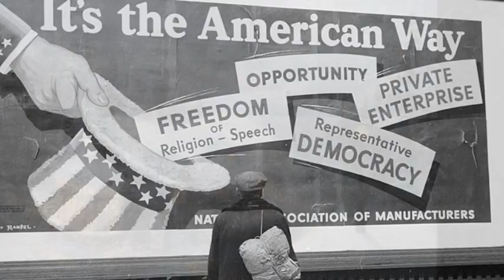Mark Knopfler - The Ragpicker's Dream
From his 2002 album of the same name. I claim no rights to any of the music or images in this video.
Lyrics:

[Instrumental intro]

When Jack Frost came for Christmas
On a brass monkey date
The Rail-King and the Scarecrow
Hopped a Florida freight
And they blew on their paper cups
And stared through the steam
Then they drank half a bottle
Of Ragpicker's Dream

Where the whiskey keeps followin'
Cold pitchers of beer
Me and my associate
Like the clientele here
Get the onions and the 'taters
Rib eyes on the grill
Toothpicks and Luckies
And a coffee refill

As the Rail-King lay rockin'
He was leavin' the ground
Then he was flyin' like Santa Claus
Over the town
Where he came to the window
Of a house by a stream
It was a family Christmas
In a ragpicker's dream

There were kids at the table
All aglow in the light
Music in the winter
Sure carries at night
There was turkey and gravy
Pie and ice cream
And gifts for each and everyone
In the ragpicker's dream

Where the red-eye keeps tumbling
Down glasses of beer
Like the service in here
There's a ten for your trouble
You have beautiful hair
Make the last one two doubles
It's a cold one out there

Where the Scarecrow and the Rail-King
Have started to dance
But a nightstick and a billy club
Won't give peace a chance
Here, I think they went that-a-ways
Your song and dance team
Headin' home for the holidays

On his knees like a fighter
The Rail-Ridin' King
Like a sack of potatoes
Like a bull in the ring
Where the Scarecrow falls over
With a tear in the seam
Home for the rover

Where the red eye keeps tumblin'
Like tears in our beer
Like the ambiance here
Where they cornered two castaways
In a white flashlight beam
Merry Christmas and happy days

[Instrumental outro]

Songwriter:  Mark Knopfler
Music Producers:  Mark Knopfler and Chuck Ainlay
Video Producer:  Eleanor Plant

This song lends itself to many meanings, based on what the listener brings to the song. At the surface it’s a melancholy song about two drifters who ride the rails.  But it’s much more: The melody is simple, beautiful, and soothing, conveying the feelings of hope and family that are so much a part of Christmas, while the lyrics tell a story of calm and goodwill in the face of adversity and hardship.

Some people hear the song as simply sad. Others hear a story of human dignity amidst hardship. Still others hear it as a Christmas dream; after all, it IS entitled “The Ragpicker’s Dream”. Knopfler wrote the song using first, second, and third person voices to lend lots of leeway for listener interpretation. However you hear it, the song perfectly presents the sentiments of Christmas.

But what is a brass monkey date?
“Brass Monkey” is British slang about the weather being very cold, and it comes from the expression “It’s cold enough to freeze the balls off a brass monkey.”  (e.g. “Wear a hat and scarf; it’s brass monkeys out there!”)

About the man in the video:
The actor Lee Marvin is the Rail-King in this video.  He played the role of a legendary hobo in the 1973 movie, “Emperor of the North”